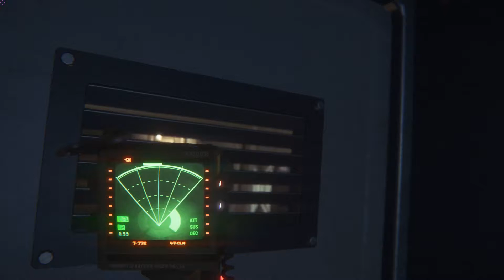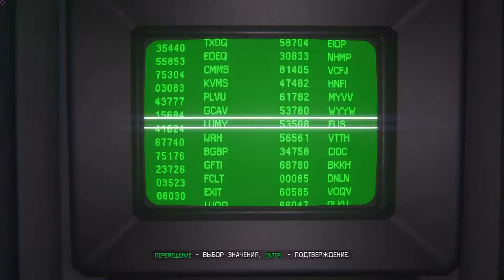Alien: Isolation #23 - Это было подло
Игра: Alien: Isolation
Комментировал: Пумба